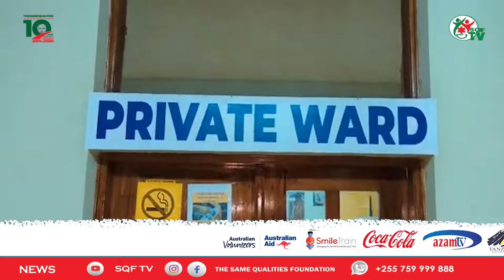MWANAFUNZI ALIYEPOTEA KWA SIKU 26 APATIKANA AKIWA HAI, MNYIKA MAZINGIRA TUNAONA HAYAKO HURU NA HAKI"